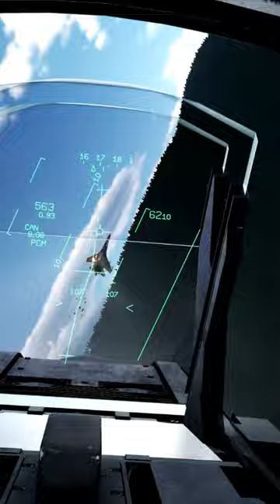Dogfight PvP - Mirage 2000 - DCS World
Un rapide aperçu de la prochaine vidéo (mise en ligne demain soir) : un vol en Mirage2000 sur le serveur Growling Sidewinder, avec commentaires en off pour expliquer les tactiques employées.